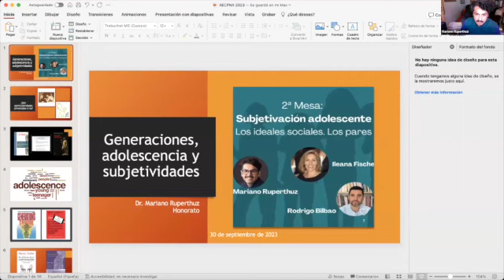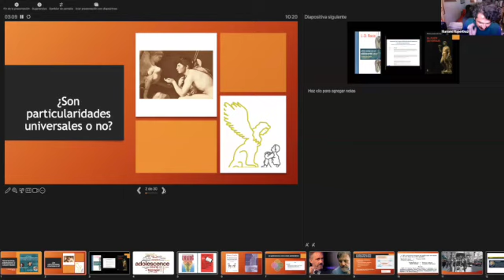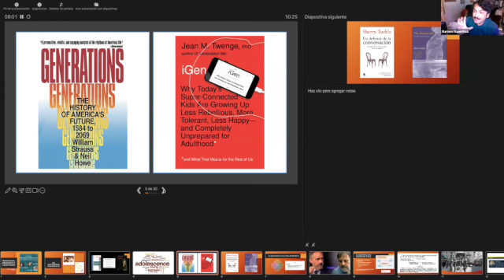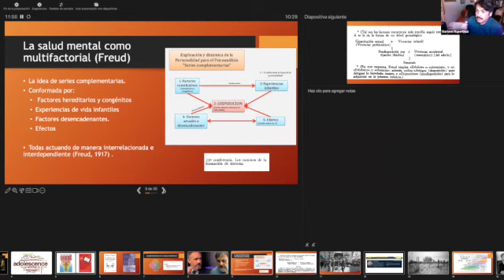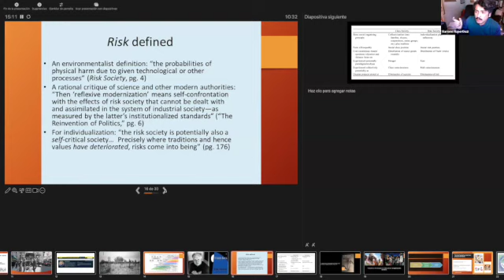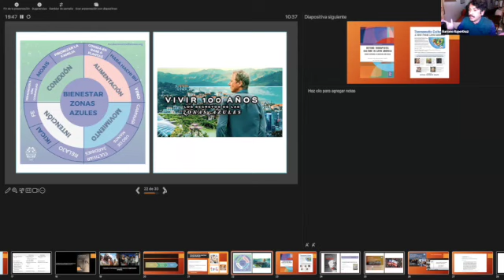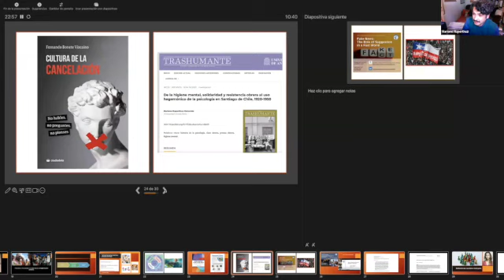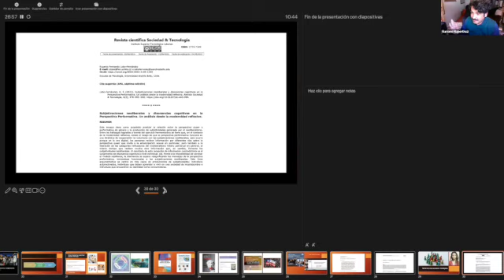Subjetivación adolescente. Los adultos, los pares, los ideales sociales. Mariano Ruperhutz (2/3).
2ª Mesa dentro de la Jornada de Apertura del año académico.